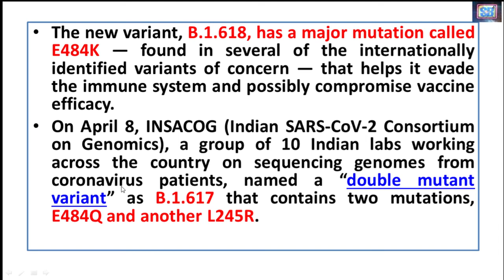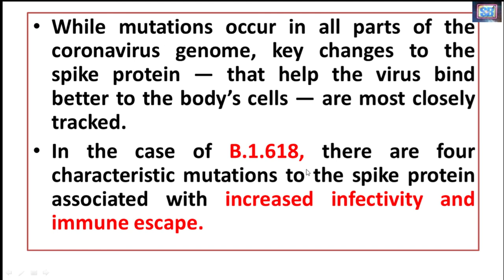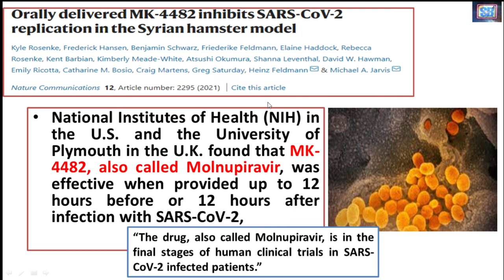New variant (B.1.618) in West Bengal, Oral drug for Covid-19 (SARS-Cov-2)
Hi Everyone Welcome to Scientia Brainery
What is a double mutant?
Triple mutant?
New variant in West Bengal.
Oral drug for Covid-19

With elections ongoing in West Bengal, scientists report the emergence of a new lineage of coronavirus that may comprise as much as 15% of the genomes in the State from January to March. The new variant, B.1.618, has a major mutation called E484K — found in several of the internationally identified variants of concern — that helps it evade the immune system and possibly compromise vaccine efficacy.
On April 8, INSACOG (Indian SARS-CoV-2 Consortium on Genomics), a group of 10 Indian labs working across the country on sequencing genomes from coronavirus patients, named a “double mutant variant” as B.1.617 that contains two mutations, E484Q, and another L245R.
The B.1.618 was first isolated on October 25, 2020, and most recently on March 17. The variants that carry some of the mutations associated with B.1.618 have also been found in the U.S., Switzerland, Singapore, and Finland. While mutations occur in all parts of the coronavirus genome, key changes to the spike protein — that help the virus bind better to the body’s cells — are most closely tracked. In the case of B.1.618, there are four characteristic mutations to the spike protein associated with increased infectivity and immune escape.
“The proportion of B.1.618 has been growing significantly in recent months in West Bengal,” Vinod Scaria, who researches genome mutations at the CSIR-Insititute of Genomics and Integrative Biology said on Twitter. “Along with B.1.617, it forms a major lineage in West Bengal.”
Scientists from the National Institutes of Health (NIH) in the U.S. and the University of Plymouth in the U.K. found that MK-4482, also called Molnupiravir, was effective when provided up to 12 hours before or 12 hours after infection with SARS-CoV-2, the novel coronavirus that causes COVID-19.
The drug can also decrease damage it causes to the lungs, states the study conducted on hamsters.
If human data shows a similar antiviral effect, it may be suitable for use as an orally administered pill following exposure to the virus, similar to the way Tamiflu is used for influenza, the researchers said.